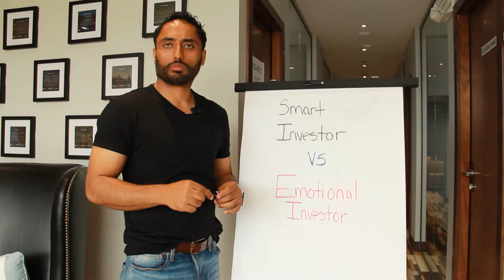Semi Annual Blooper Reel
"I'm gifted in other ways."

Let's just say these realtors aren't looking for any acting roles any time soon.